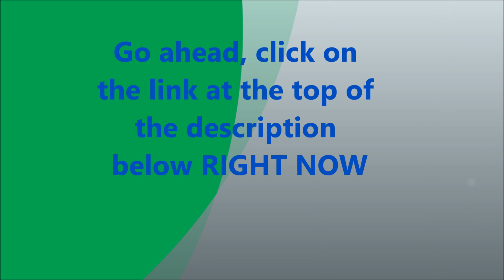How To Build An iPhone App | Make Money Creating Free iPhone Apps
Ever wonder how to build an iphone app, and how you can build a free iphone app and make money from it?

0:29. Most people don't understand how to build an iphone app that's free and have the ability to generate a substantial monthly income from it.

0:39. You may have heard of advertising platforms such as Admob, iAd, InMobi, or Adfonic. They're sort of like a pay-per click account with Google Adwords, where advertisers pay roughly $.05-$7, even as high as $9 per click to have their ads displayed.

0:58. Now where do you think all of these millions of ads are showing up at? That's right, they're popping up inside your free apps to you build for the iphone. You get paid for ad space inside your app. That's how people are making big bucks creating free iphone apps.

1:09. It's like having a popular website that people or companies want to advertise on, somewhat like a banner ad.

1:14. If you're able to get your free iphone app to the top 100 list in the App Store, you would be averaging between $400-$5000 per day just off of that one app. This money comes from the advertisers wanting to pay you to run their ads, because you're app is on that top 100 list. You don't really to do anything else but build the iphone app.

1:38. So, you might be wondering how to build an iphone app, and how can you go from building that iphone app to getting it to the top 100 list in the App Store, and ultimately generating a 5-figure monthly income from that app.

Click on the link here, where you'll have immediate access to the training that will teach you everything you need to know about how to build an iphone app, how to rank it on the top 100 list, and how to start making the big bucks creating free apps for the iphone, as well as the ipad.